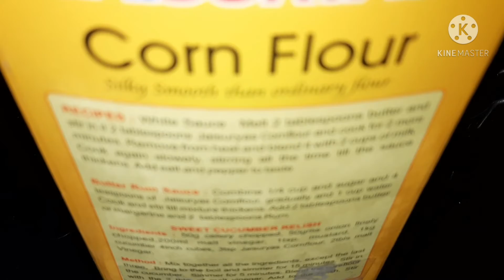சுலபமாக வனீலா ஐஸ்க்ரீம் செய்யலாம்